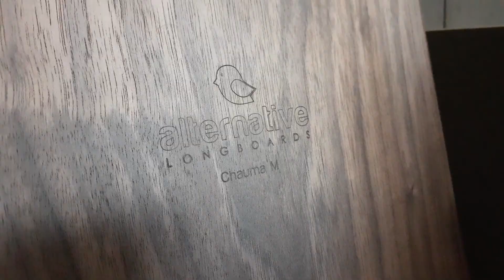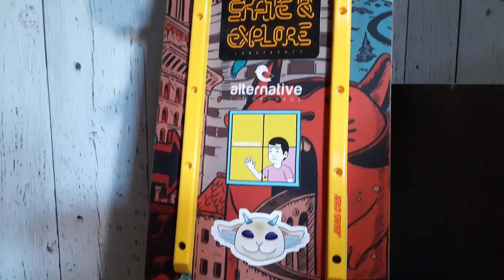ALTERNATIVE CHAUMA FIRST LONGBOARD RIDE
I'm actually quite proud of this one, worked pretty hard for it, hope you enjoy!

See Instagram story highlight "Socials" for more!

My Equipment:
Camera: Samsung A20
Video Editing: DaVinci Resolve
Photo Editing: Gimp
Deck: Alternative Chauma
Trucks: Bear Grizzly Gen 5s
Wheels: Daddies Board Shop Dano's Downhill
Bearings: Bronson
Rails: Santa Cruz
Skid Plates: Waltz Tail Plates